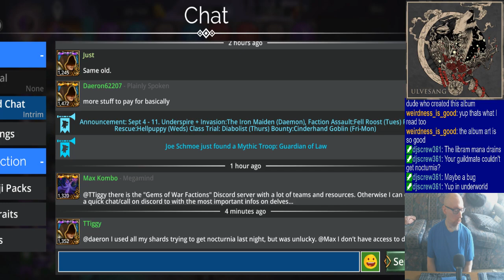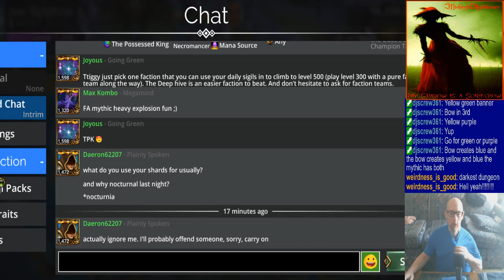Joe's Gems of War Stream, 9/5/2023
0:00 - Good morning :)
4:22 - Odds and ends and dailies
35:35 - Underspire
42:00 - Invasion
1:03:46 - Faction Assault
2:20:37 - Vault runs
2:53:56 - PvP
3:12:10 - Closing